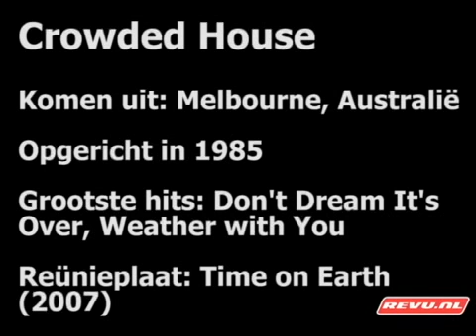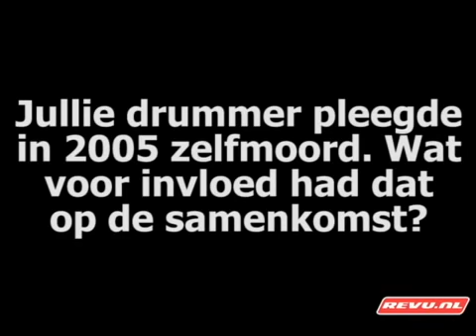Crowded House interview - 2007